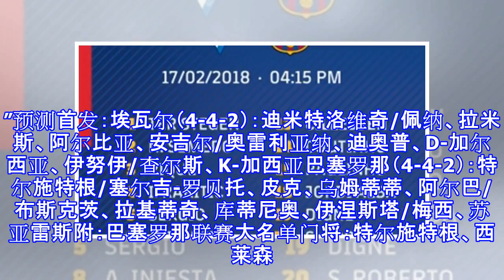巴萨前瞻：红蓝军图拒绝三连平 或留力血拼蓝军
巴萨前瞻：红蓝军图拒绝三连平 或留力血拼蓝军 北京时间2月17日晚23点15分，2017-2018赛季西班牙足球甲级联赛第24轮迎来一场焦点之战，领头羊巴塞罗那客场挑战埃瓦尔。红蓝军团主帅巴尔韦德公布了参加本场比赛的球员名单，戈麦斯、丹尼斯-苏亚雷斯因为技术原因落选，帕科-阿尔卡塞尔有事无缘本轮联赛，维尔马伦因伤缺阵。两队在西甲联赛历史上共交手7次，巴萨取得全胜，打进26球仅丢4球。在客场巴萨3次挑战埃瓦尔取得全胜，打进10球未丢1球。本赛季两队联赛首回合交手，巴塞罗那6-1取胜，梅西上演大四喜，保利尼奥和苏亚雷斯破门，恩里奇为埃瓦尔打进了挽回颜面的一球。虽然巴塞罗那还是联赛领头羊，但是过去2...